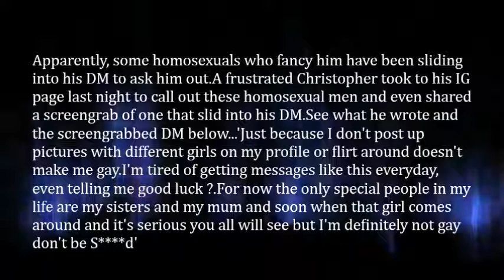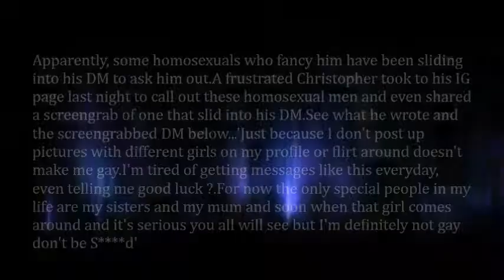I Am Not Gay TBoss's brother cries out